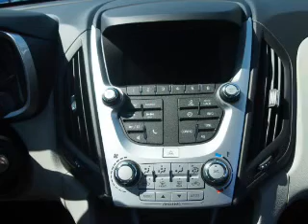2017 Chevrolet Equinox 17167 - Homewood IL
Year: 2017
Make: Chevrolet
Model: Equinox
Trim:
Engine: 2.4 liter 4 Cylindercylinder
Transmission: Automatic
Color: Silver
Mileage: 2
Address:
18033 Halsted St
Homewood, IL 60430
VIN:2GNALBEK0H1518957